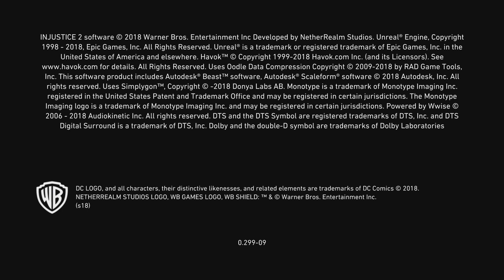Injustice 2_20240511020257